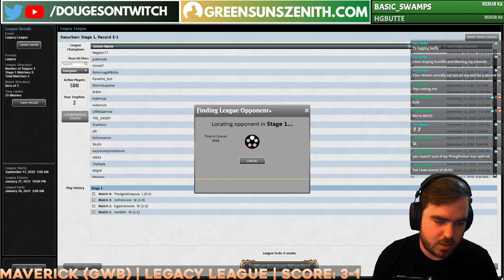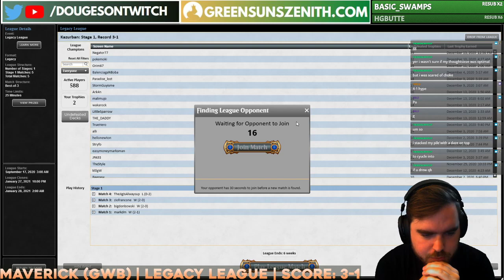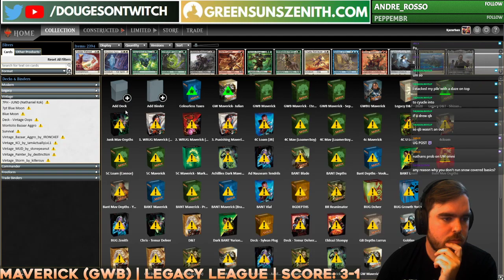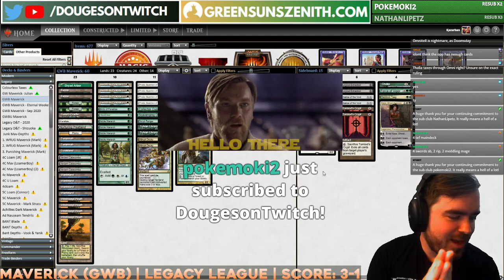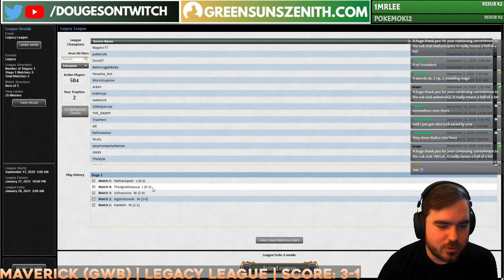Legacy Maverick GWB | MTGO League Part 2/2 | 10th December 2020 | Legacy MTG | GreenSunsZenith.com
Here's my latest Legacy league with GWB Maverick which we took through Magic The Gathering Online (MTGO)!

▬▬▬▬▬ Like Legacy Maverick?  ▬▬▬▬▬

which covers the Legacy Maverick archetype!💪

Legacy Maverick is also well known to splash red and black which you can find more information on below:

▬▬▬▬▬ Match Timestamps ▬▬▬▬▬

▬▬▬▬▬ GWB Maverick Decklist  ▬▬▬▬▬

Maindeck
1 Ramunap Excavator
4 Noble Hierarch
1 Dryad Arbor
1 Scavenging Ooze
4 Green Sun's Zenith
4 Knight of the Reliquary
1 Karakas
1 Scrubland
2 Forest
2 Bayou
1 Plains
3 Verdant Catacombs
1 Scryb Ranger
4 Wasteland
2 Abrupt Decay
1 Nurturing Peatland
1 Gaea's Cradle
4 Swords to Plowshares
2 Sylvan Library
4 Windswept Heath
1 Questing Beast
1 Collector Ouphe
2 Kaya, Orzhov Usurper
2 Plague Engineer
2 Savannah
4 Thalia, Guardian of Thraben
1 Hexdrinker
1 Gilded Goose
1 Knight of Autumn
1 Birds of Paradise

1 Shifting Ceratops
1 Gaddock Teeg
2 Skyclave Apparition
1 Force of Vigor
1 Choke
3 Deafening Silence
2 Chalice of the Void
2 Surgical Extraction
2 Tormod's Crypt

Donation decklists are when a user will give both a decklist and the cost of entry for a league ($10USD) to a player to take through a streamed league and give some feedback on the list.

You can now find all the singles you need in 1 place via reputable vendors such as TCG Player & Cardhoarder and support the platform at the same time!

Like watching LIVE Legacy Maverick matches?

I stream Legacy Maverick on Twitch: /dougesontwitch​​​​​

Discord 💬 Douges [Find me in the Maverick Discord channel]

▬▬▬▬▬ Streaming Gear ▬▬▬▬▬

What to purchase the gear I use to stream?
🎥 Logitech C920 Hd Pro Webcam
🎙 Blue Yeti USB Mic
🕹️ Elgato Stream Deck
⌨️ Corsair K65 RGB Mechanical Keyboard